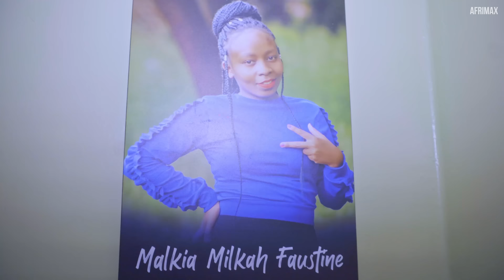My Wife Saw Her Death Coming But I Did Not Read The Signs : THIS VIDEO WILL MAKE YOU CRY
This Is a Story Of A Man Whose Wife Saw Her Death Coming But He Did Not Read The Signs

Note: Original Video created in English by Afrimax Ltd which means we own its right 100% as long as we are the one who produced the original one and this is English Version Please subscribe for more Afrimax English Videos